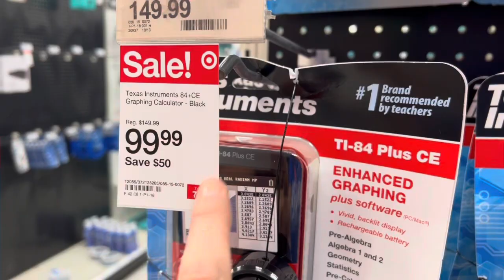Back to School Haul